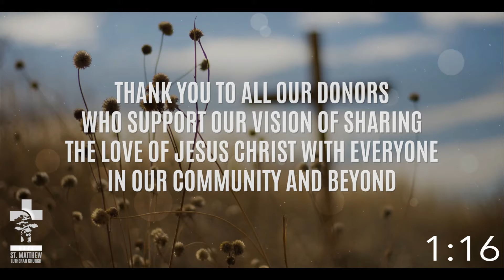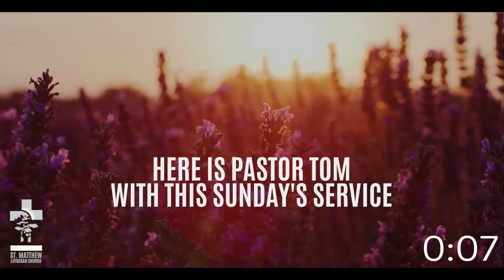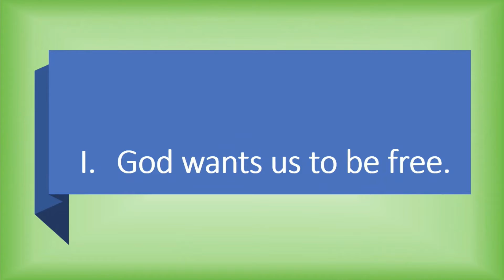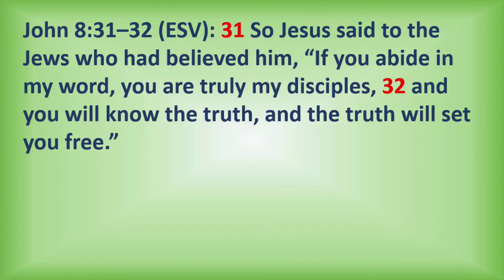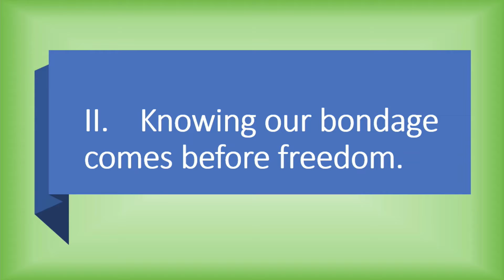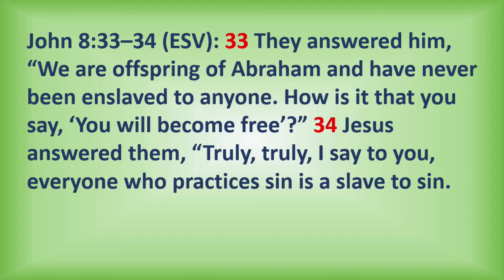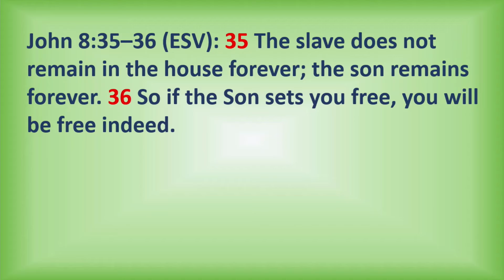"Reformation for freedom" John 8:31-36 2021/10/31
Sunday Message:  "Reformation for freedom"  John 8:31-36
Pastor Tom Sharpe
2021/10/31